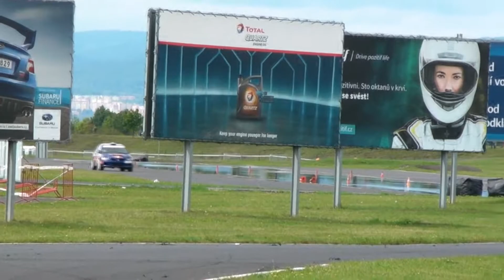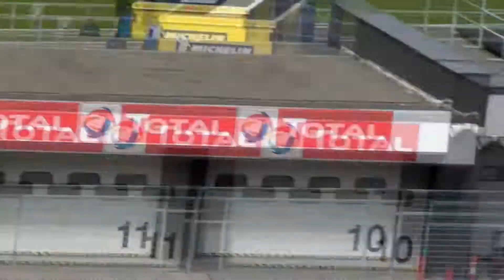Czech Truck Prix 2017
Lajkuj!!! Komentuj!!! A popřípadě napiš, co bych měl změnit!!!

Program na natáčení:- FRAPS

Editor videí:- Sony Vegas 14 PRO

ČUS BUS AUTOBUS!!!

Výbava:-

Počítač – Parametry
Procesor:- Intel Core I3
Grafická karta:- AMD Radeon 7800 series
Integrovaná grafická karta:- Intel® HD Graphics 4600
Základní deska:- ASUS B85M-E